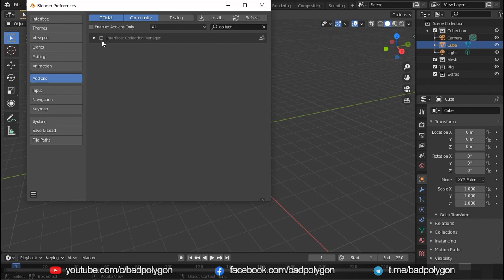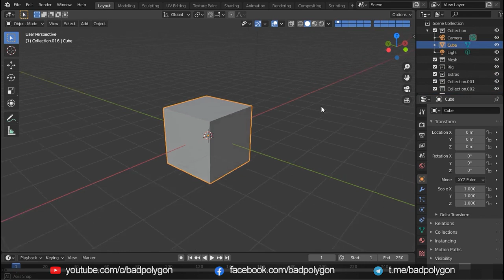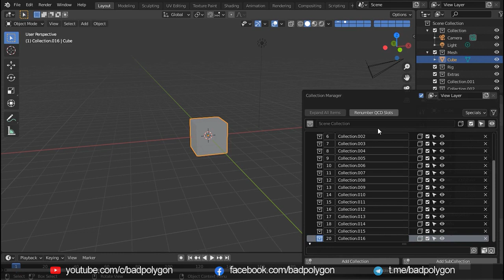Blender 2.9 Полезные советы | Простой способ управлять коллекциями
Если вы когда-либо использовали Blender 2.7 или более раннюю версию, вы бы вспомнили маленькую классную опцию отображения слоев, которая была здесь внизу. В версии 2.8, а теперь и в 2.9 она была заменена новой системой коллекций. Но было что-то действительно приятное в том, чтобы иметь 20 слоев, которые можно было брать, тянуть и перемещать. Что ж, у меня для вас есть новости. В Blender 2.9 теперь есть менеджер коллекций, который имитирует многое из того, что было в 2.7.